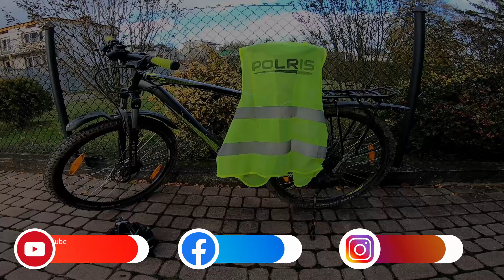Training 02 - Forest bike round, end of the season 2020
End of the bike season 2020